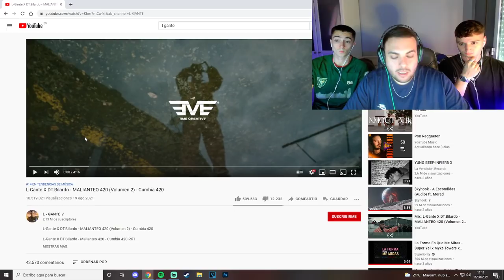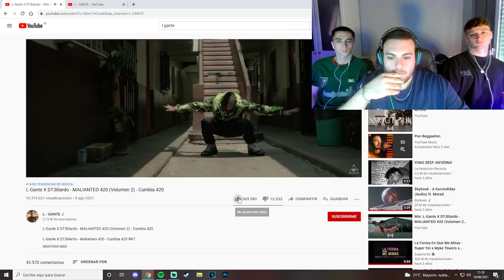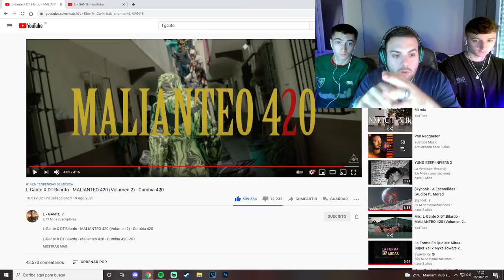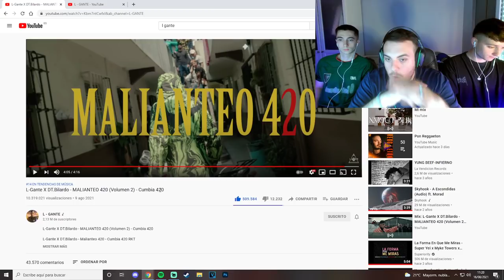(REACCIÓN) L-Gante X DT.Bilardo - MALIANTEO 420 (Volumen 2) | BEEF a Zaramay (PERRERA URBANA)